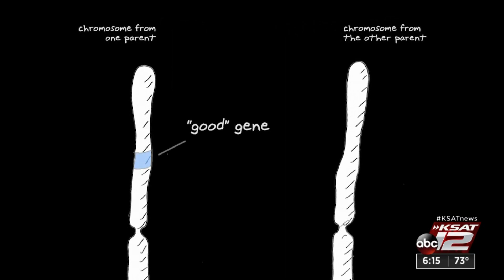Beethoven mice might hold key to deafness cure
Researchers at Harvard Medical School and Boston Children's Hospital have found a potential treatment for hereditary deafness, the same condition thought to have caused Beethoven to lose his hearing.